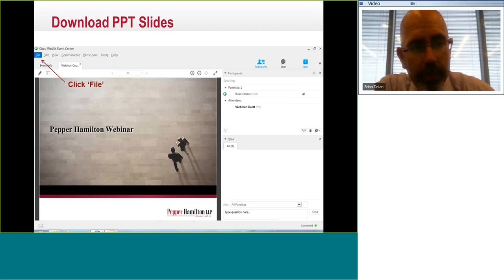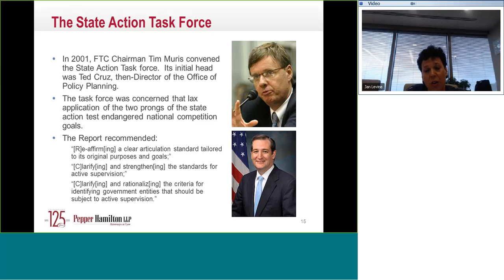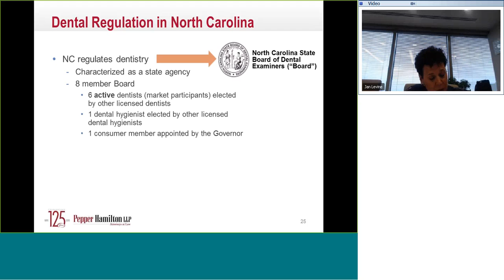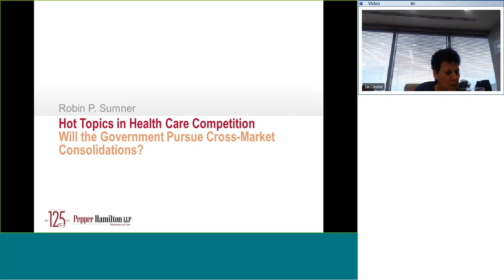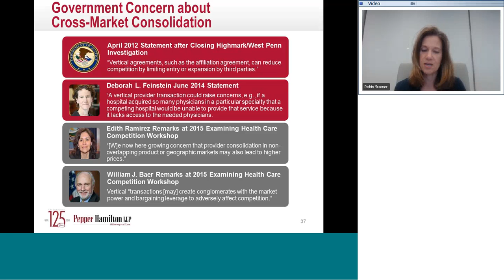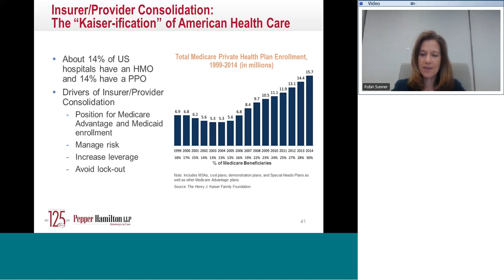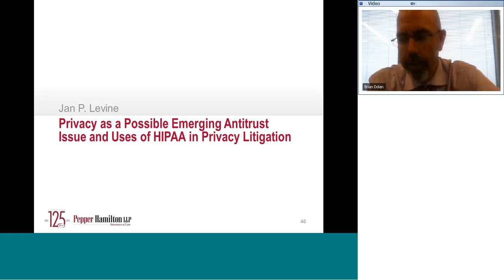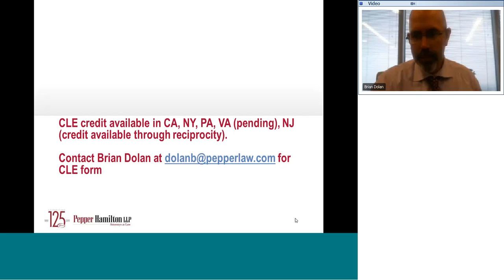Antitrust Law Issues for Health Care Providers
Panelists examine recent developments in antitrust law and discuss the potential impact on health care providers.

Key topics include:
•Trends in health care competition after the ACA, with a focus on provider organizations and alternative payment models
•The state action defense and its effect on health care licensing and regulatory boards
•The use of HIPAA in private causes of action against providers concerning data privacy and cybersecurity